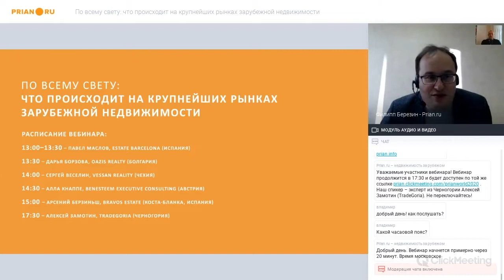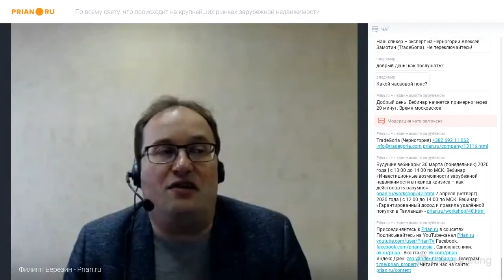Что происходит на рынке недвижимости Черногории прямо сейчас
Алексей Замотин, TradeGoria (Черногория)

К тому, что сейчас происходит в стране, черногорцы относятся сдержанно. Суеты нет. Хотя свободно передвигаться можно только по своей общине. Есть некоторые ограничения: в частности прогулки и передвижения между городами.

Компании перешли на удаленный режим работы. На данный момент в Черногории не работают городские службы, кадастр и нотариус. Последний принимает по каким-то крайне важным случаям.

Последние сделки, которые мы закрывали в начале марта, делали уже по доверенности - покупатель и продавец не из Черногории. Если человек заинтересован в объекте, мы можем снять его с продажи и зарезервировать, путем заключения предварительного договора с продавцом. И ждать завершения кризисной ситуации.

Что касается цен. Думаю, стоимость новостроек вряд ли будет меняться, потому что основной покупатель таких объектов - местный житель. На вторичке цены падают и будут падать. Пока снижают стоимость на свои объекты россияне. Например, есть клиенты которые готовы продать видовую виллу с бассейном за 190 тыс. евро, хотя изначально ставили ее за 250 тыс. Причем это  была вполне адекватная цена для объекта, но люди готовы делать скидку, потому что курс рубля их очень устраивает.